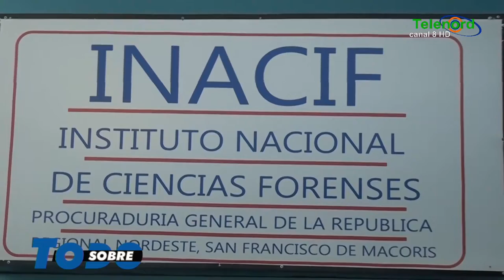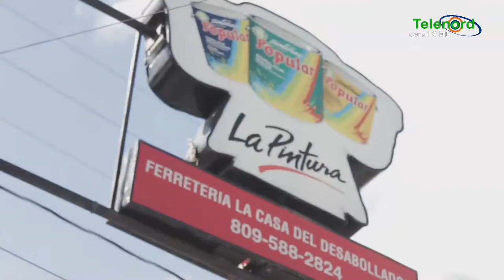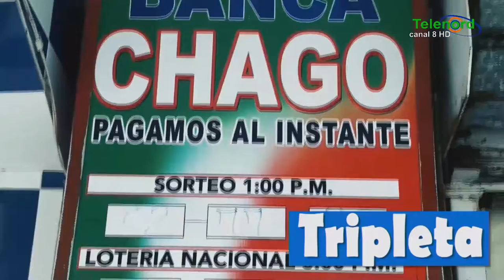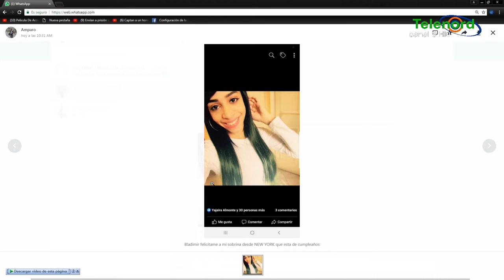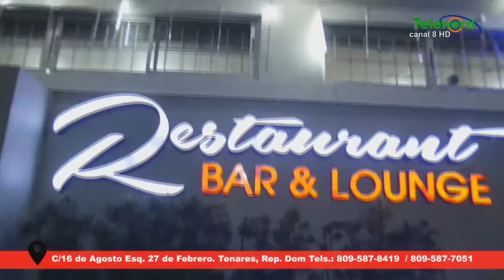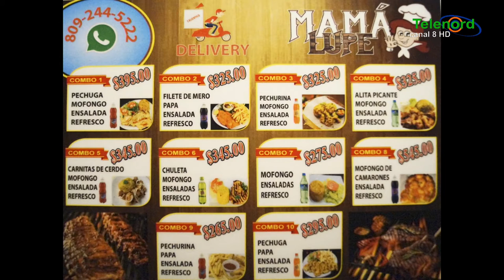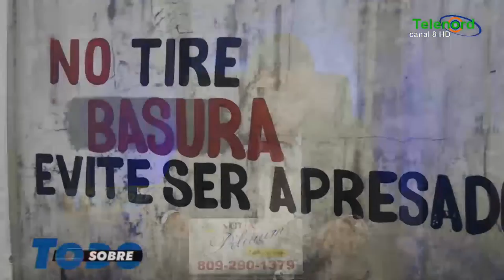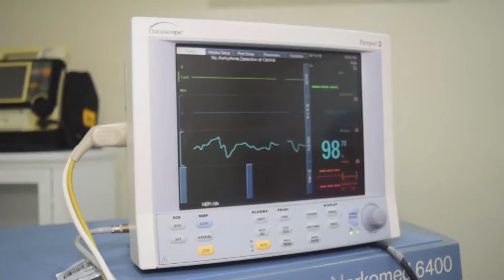Sobretodo lunes 24-06-2019